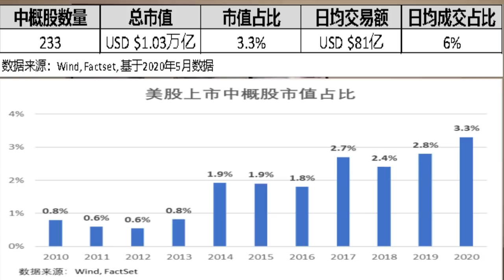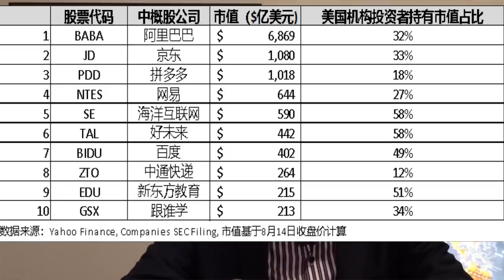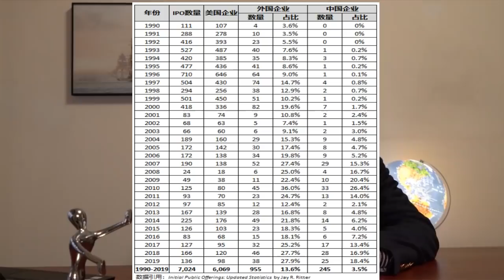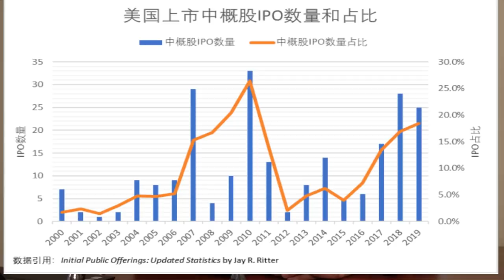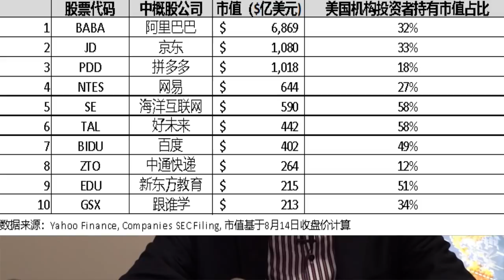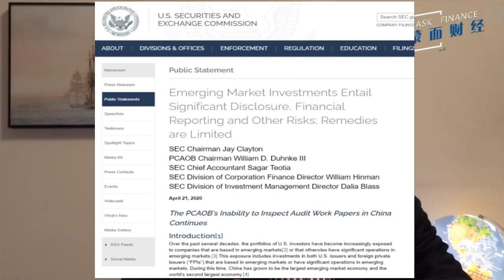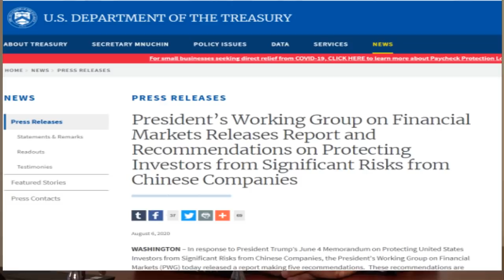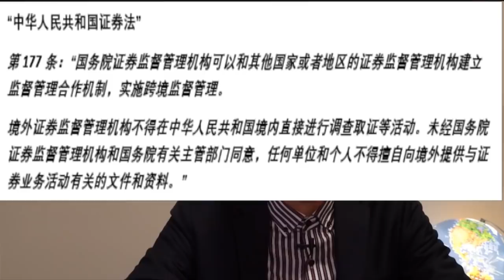中概股的退市危机！万亿美元市值中概股灰飞烟灭？【20200818第103期】